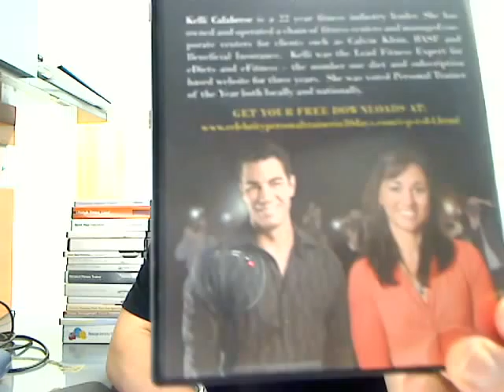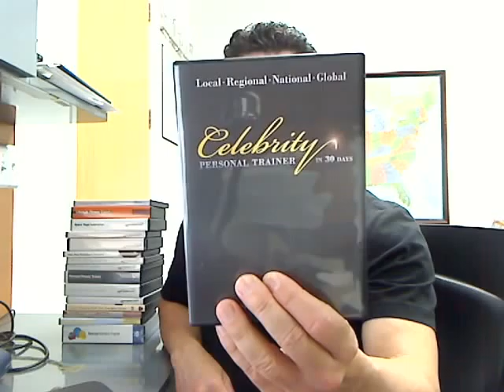Become a Celebrity Personal Trainer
Become a celebrity personal training i a small town or on the global level. Become a fitness celebrity. Learn to become a high profile personal trainer.